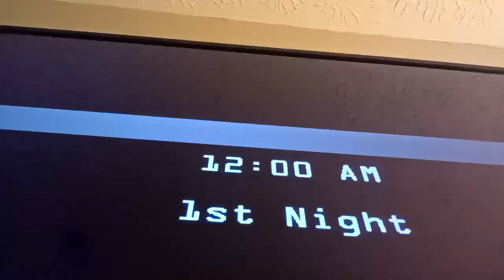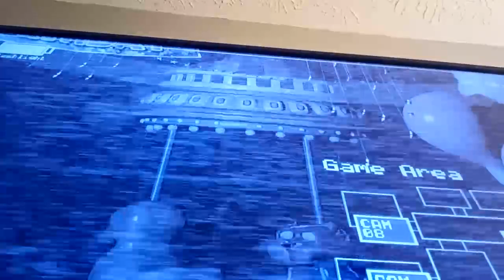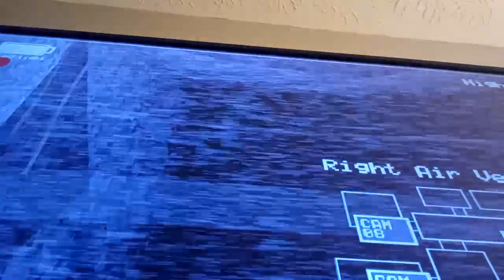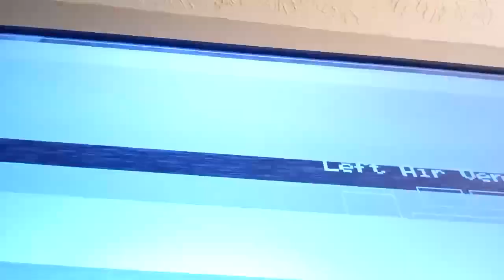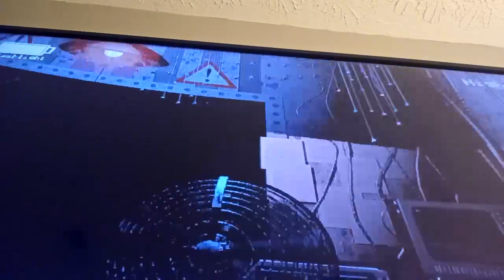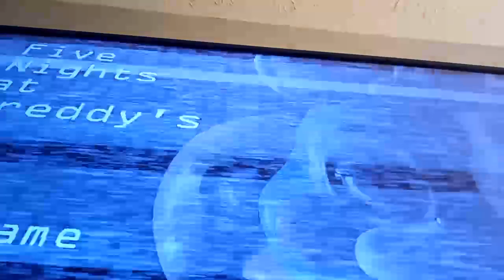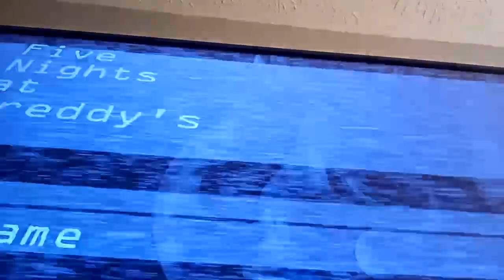FNAF 2 FOR NEW YEARS